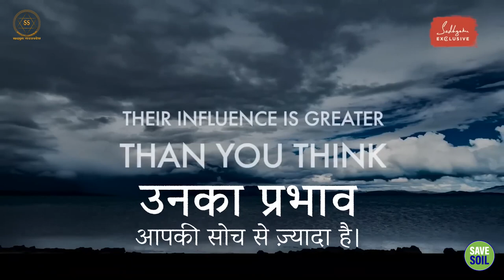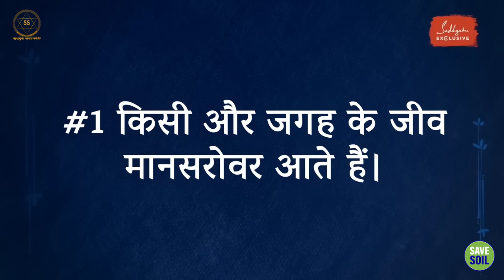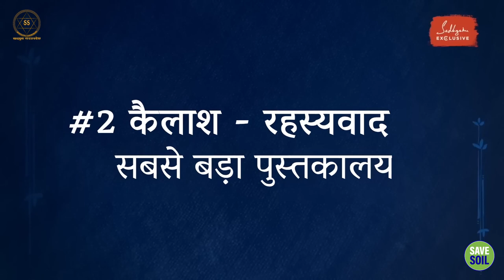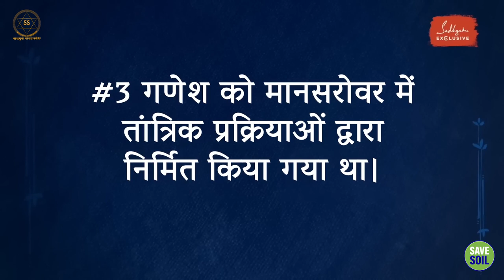क्या एलियंस का हवाई-अड्डा है मानसरोवर? || Sadhguru Sadupdesh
क्या एलियंस का हवाई-अड्डा है मानसरोवर?
Is Mansarovar the airport of aliens?

कैलाश पर्वत और मानसरोवर झील की रहस्मयी प्रकृति को खोजते हुए, सद्गुरु हमें वहाँ के कुछ ऐसे रहस्य बता रहे हैं, जो किसी भी कल्पना को धराशायी करते हैं।

As we explore the mystical nature of Mount Kailash and Lake Manasarovar, Sadhguru tells us some of their mysteries that defy all imagination.